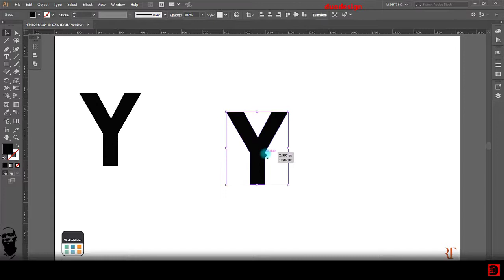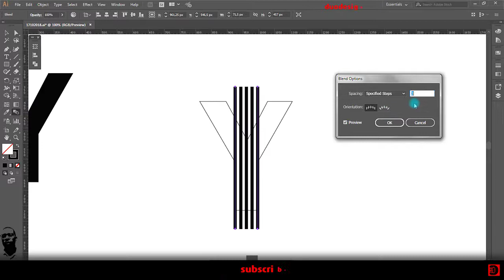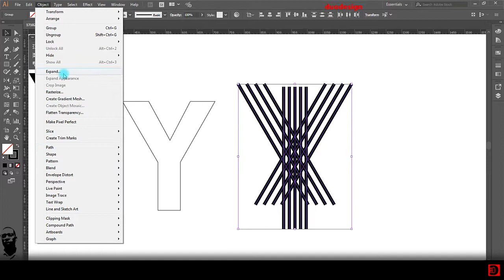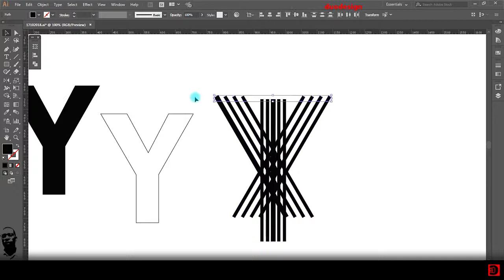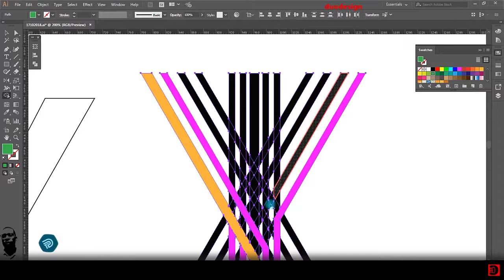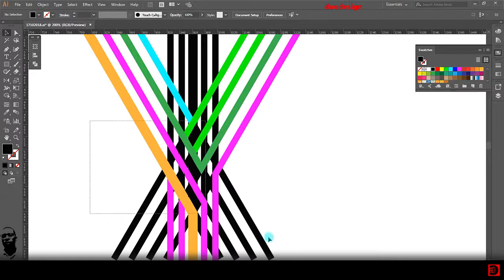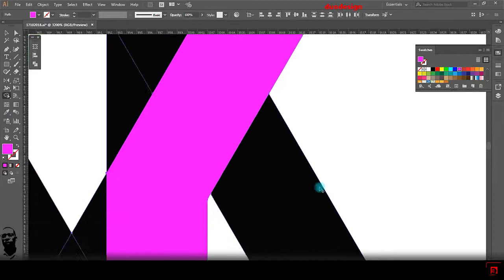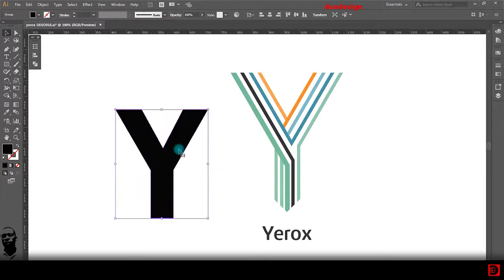Logo Design Tutorial -yerox-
rachid tezzan
logo designer,
logo designs,
after effects
logo animation tutorials
tutorials design
design
logo
adobe illustrator
adobee photoshop
adobe after effects
motion graphic
animation 2d 3d
stationery-flyer-re-branding-letterhead-stamps-brochure-inspiration-lettering…
graphic designer-logo-logofolio-branding-
packaging design-brand identity-stationery-typography-business card-badge-illustration-icons drawing-sketch-freelance-logotype-brandbook-design
golden ratio
How to design a logo with golden Ratio
business cards  cartes de visite
تصميم الشعارات بالفوتوشوب
كوفي_تربيعي تصميم الأسماء العبارات العناوين الكلمات الخط الحر شعارات بالخط العربي الخط الكوفي الهندسي المربع فن الكاليجرافي , التيبوجرافي
مخطوطة زواج تصميم  مخطوطة  خط_عربي خط_ديواني شعار لوجو
بطاقات هوية بطاقات الأعمال والكروت الشخصية
تصميم الشعارات
النسبة الذهبية في تصميم الشعارات